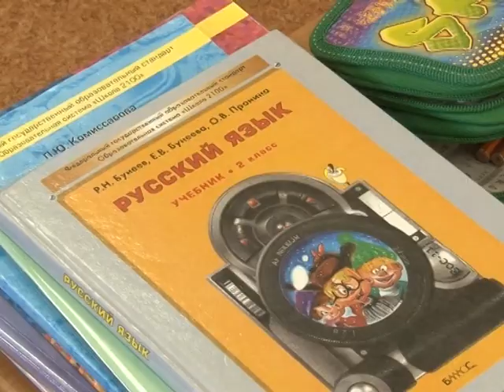УЧЕНИКИ ЗАМЕНИЛИ УЧИТЕЛЕЙ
Сегодня вся страна отмечает День учителя. Праздник отмечают педагоги ВУЗов, колледжей, школ, детских садов и учреждений дополнительного образования. Ученики и воспитанники  дарят подарки и цветы своим наставникам. В мысковских школах, старшеклассники и вовсе взяли обязанности педагогов на себя. Подробности Дня самоуправления в следующем сюжете.